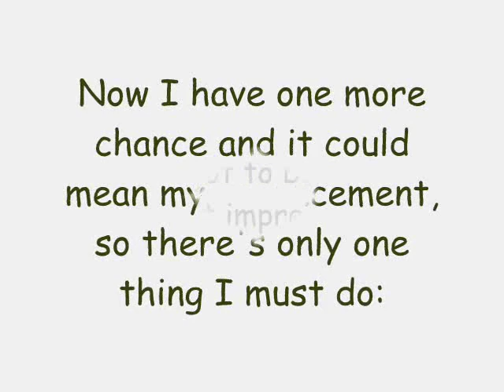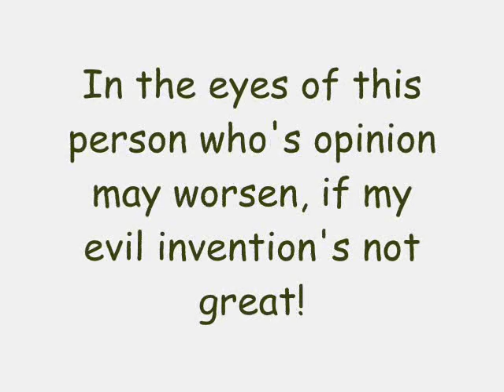Phineas And Ferb - Impress My Professor Lyrics (HQ)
Song: Impress My Professor
By: Heinz Doofenshmirtz (Dan Povenmire)
Episode: Oil On Candace